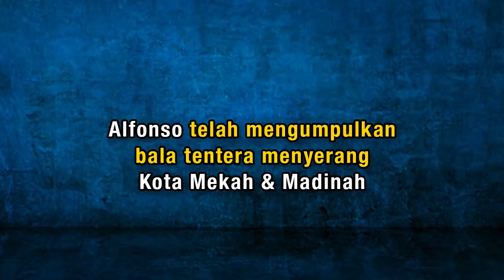MELAKA 'SELAMATKAN' KOTA MEKAH Dari Serangan Kafir Portugis?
Sumber Video : FB @IKIM FM
Sumber Audio : YT @whitesand